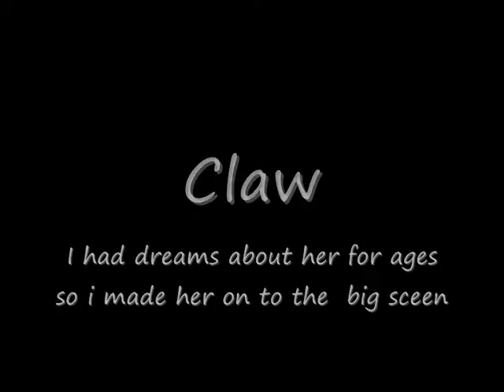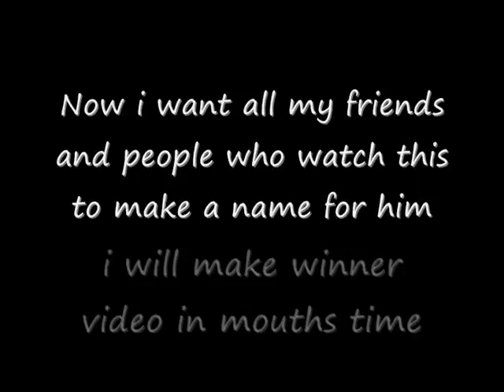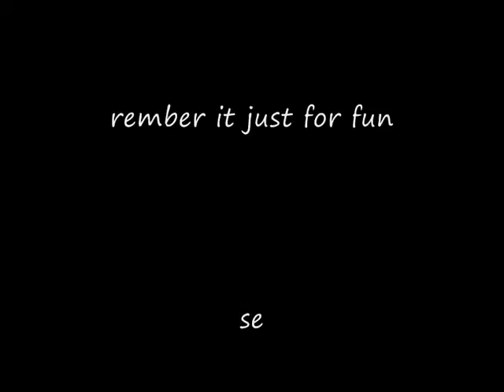Claw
i made her up
i have no rights